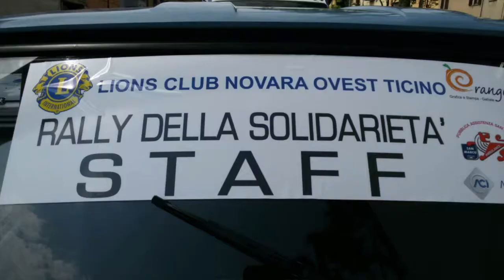Rally della Solidarietà 22.05.2018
Tutti gli anni il mese di maggio a Galliate (NO) il Lions Club Novara Ovest Ticino,organizza una manifestazione a scopo benefico.